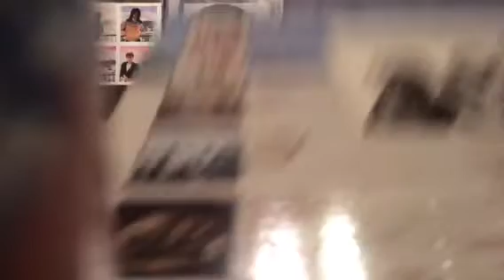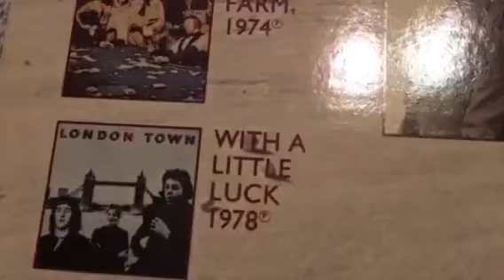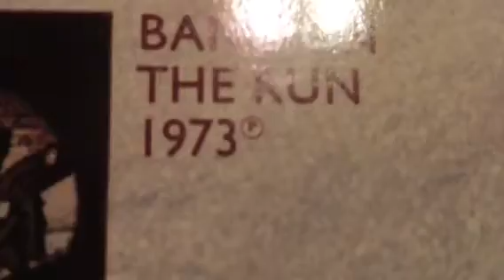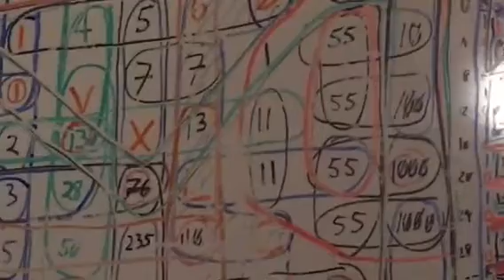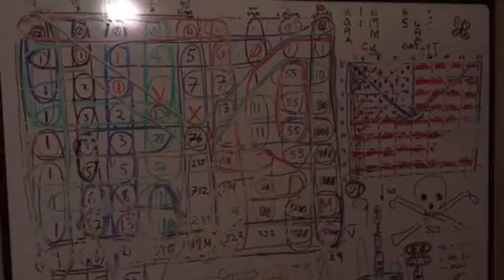im one hundred ten percent certain sir paul wont mind me using this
with a little luck youll get me guy